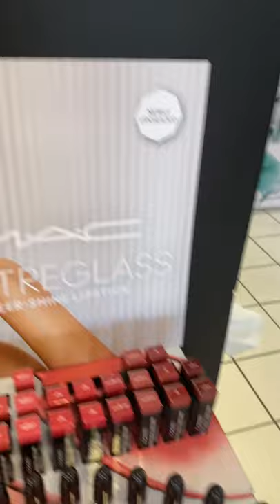Novo batom reformulado da Mac Lustreglass